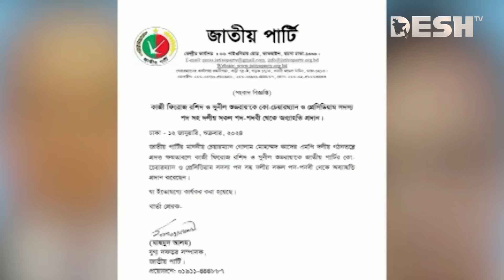পাল্টাপাল্টি দোষারোপ আর বহিস্কারে হ-য-ব-র-ল জাতীয় পার্টিতে | Jatiyo Party | Chunnu | Desh TV